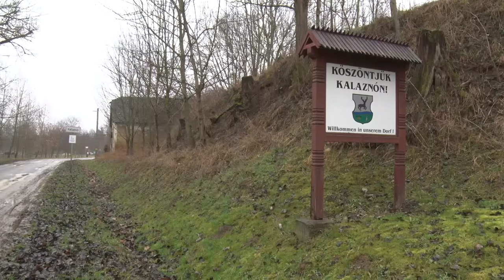20210209 hirado Nincs koronavirusos Kalaznon